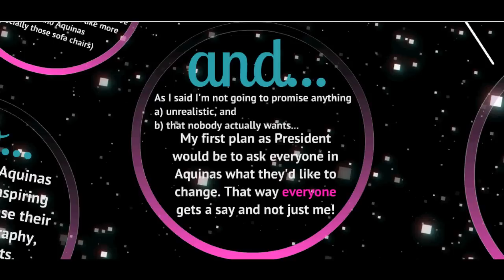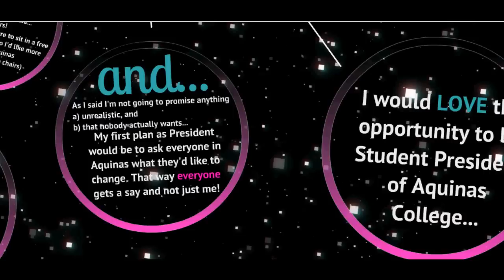Alice Perry Presidential Bid